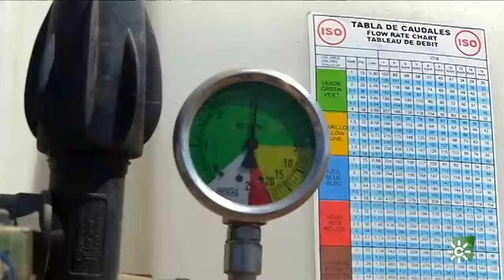Tierra y Mar | Centro de referencia para formación de ingenieros agrónomos y forestales en Córdoba